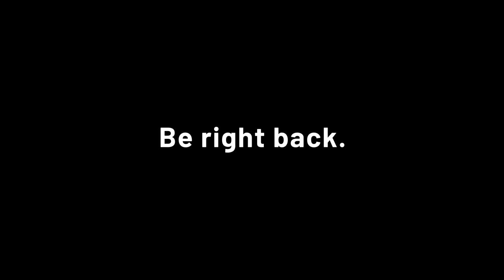Ghost Recon Wildlands